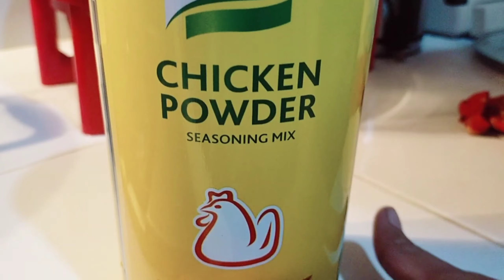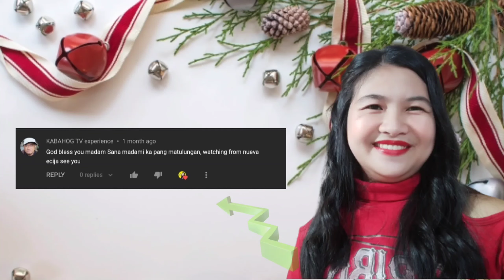KNORR CHICKEN POWDER IS THE BEST SEASONING MIX FOR OUR EVERYDAY RECIPES | Inang Macho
TITLE: KNORR CHICKEN POWDER IS THE BEST SEASONING MIX FOR OUR  EVERYDAY RECIPES | Inang Macho

Hi mga Kamacho, tulad ko na experienced ko na ang Knorr Chicken Powder ay napakasarap kapag nilagay ko sa aking mga niluluto, yong amoy na amoy mo ang bango at kakaibang sarap nito. Ito ang dahilan kung bakit binabahagi ko ito sa inyo. Sana magustuhan nyo, love you all,  keep safe and be healthy everyday.:)

Hi mga Kamacho! Magandang Buhay! Maraming salamat po sa inyong lahat.

Love,
Inang Macho